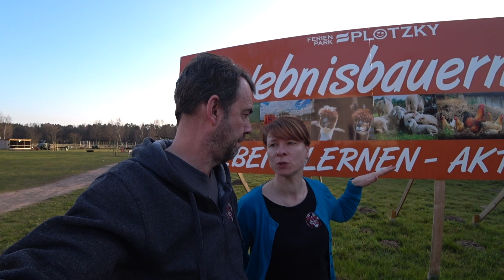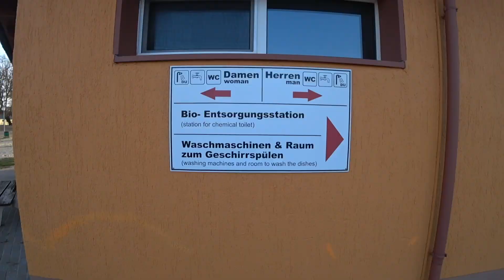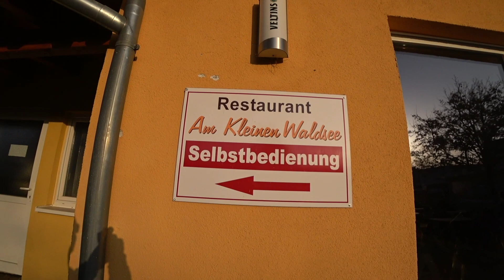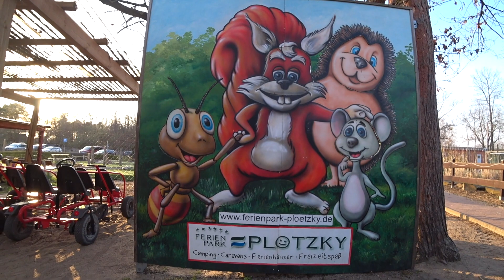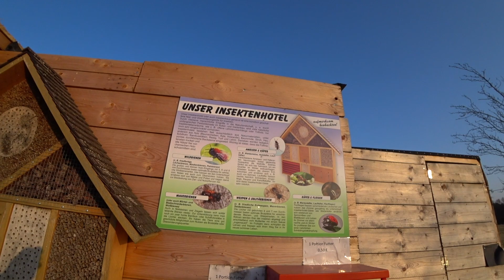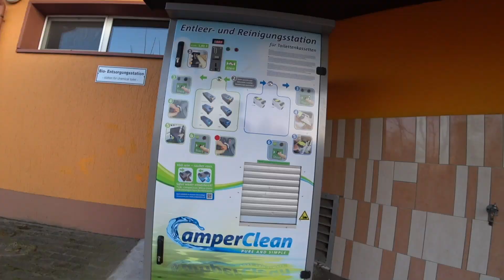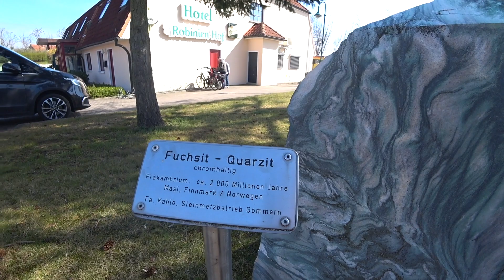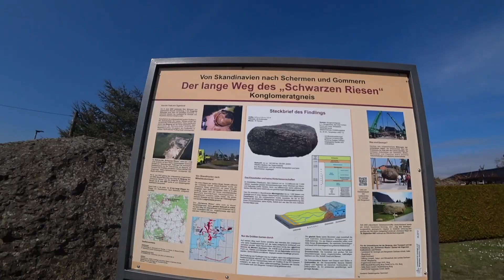Ferienpark Plötzky, Schönebeck, Gommern, Familienurlaub, Camping, Tagesausflug…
Unser Ausflug zum Ferienpark Plötzky in Sachsen-Anhalt .

Ein großartiges Ausflugsziel für Tagesgäste, ein Wochenende mit Wohnmobil oder Caravan und auch den Familienurlaub

unbezahlte Werbung